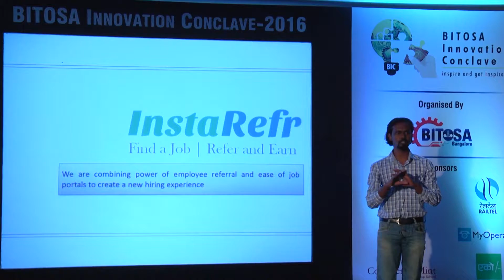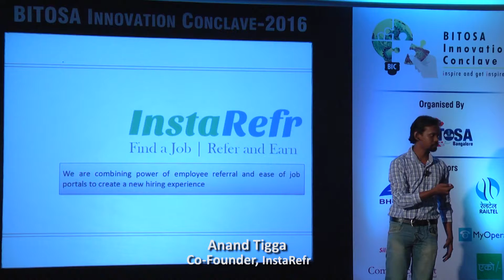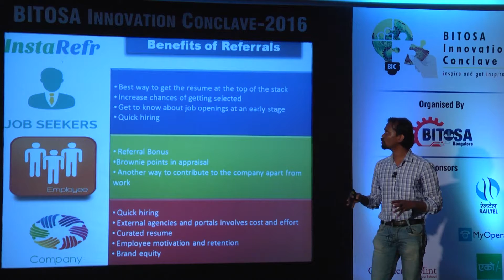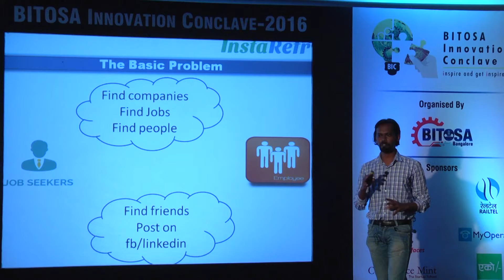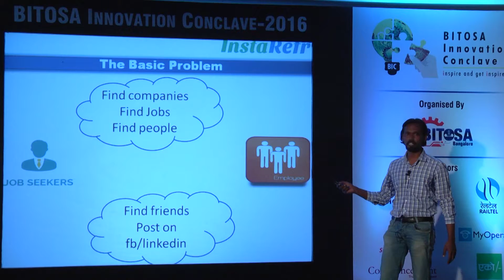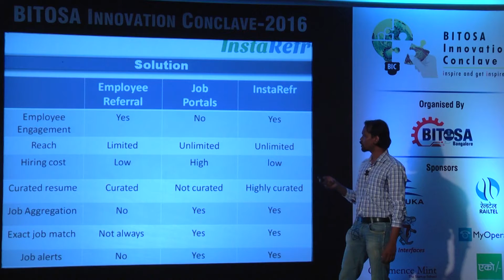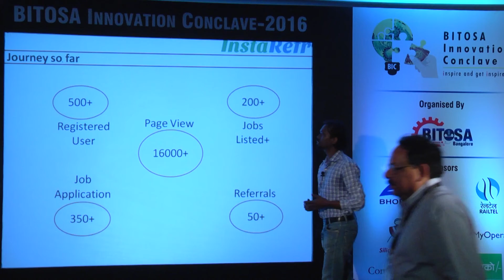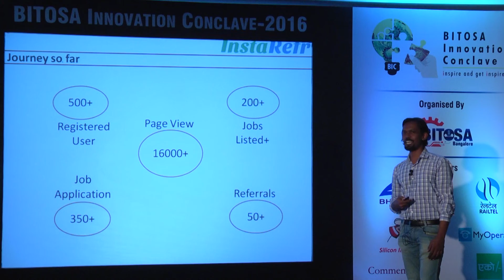BIC2016: Startup Showcase: Anand Tigga, Co-Founder InstaRefr